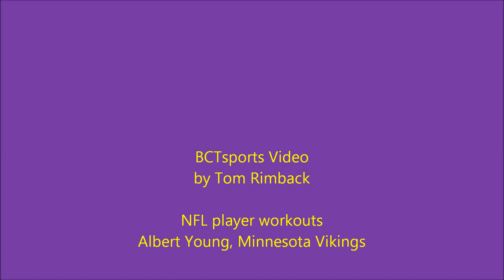BCTsports Video: Young plays waiting game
Former Moorestown High School star Albert Young of the Minnesota Vikings talks about his uncertain status as a free agent during the NFL lockout.